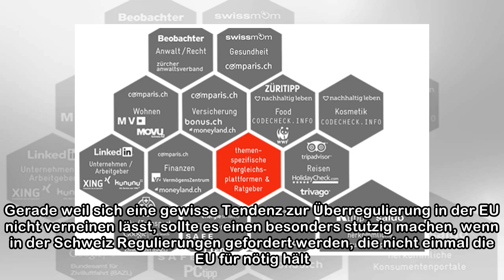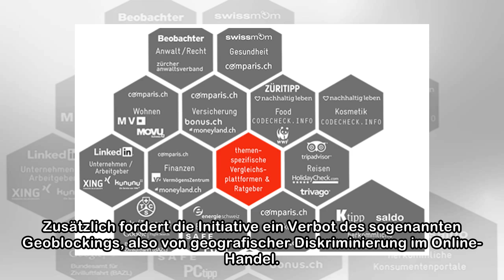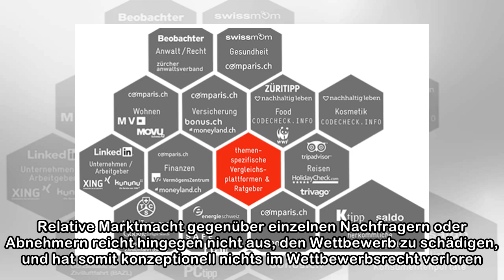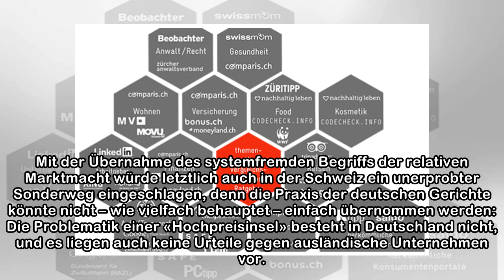«Fair-Preis-Initiative»: Wettbewerbspolitik auf Abwegen | NZZ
In der politischen Debatte werden regelmässig Forderungen nach weniger und besserer Regulierung laut. Nicht zuletzt die angeblich blinde Übernahme von EU-Recht wird in diesem Zusammenhang immer wieder...